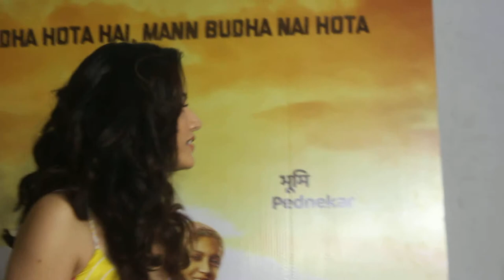Anurag Kashyap's starring Taapsee Pannu and Bhumi Pednekar has been titled Saand Ki Aankh.